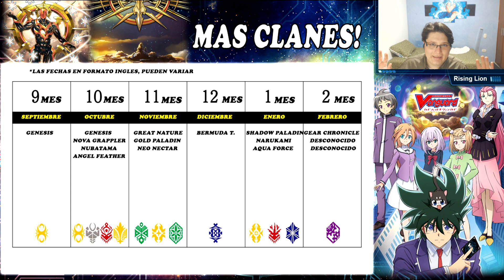Cardfight Vanguard - ASTRAL PLANE! GRADO 5! SHIN DE PROTA! UNA PRECUELA!!!!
Cardfight Vanguard - ASTRAL PLANE! GRADO 5! SHIN DE PROTA! UNA PRECUELA! QUE CARAJOS ES ESTO DR. RL!!!

Hola a todos muchachos, empezamos con nueva seccion en el canal, un TCG que en lo personal me encanta.. CardFight Vanguard!!, por desgracia este TCG en mi ciudad no se juega, pero tratare de hacer lo mejor que pueda :3

Hello all guys, we started with a new section in this channel, a TCG that i personnaly love.. Cardfight Vanguard!!, unfortunately this TCG en my city is not played, but i will try to do the best :3

Sean todos bienvenidos :D